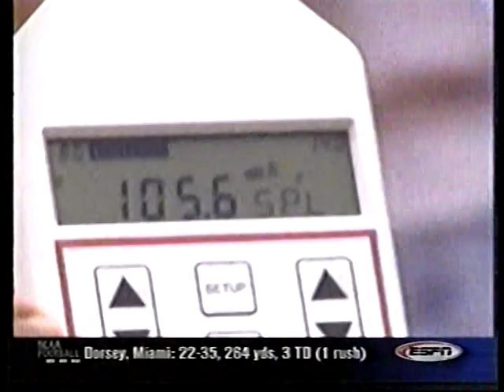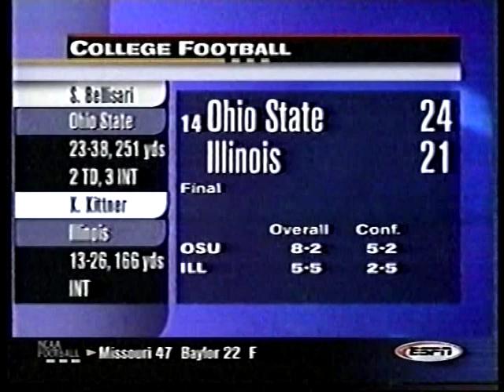2000 College Football Highlights Week 11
Virginia vs Georgia Tech was played on Thursday, November 9

All other games were played on Saturday, November 11